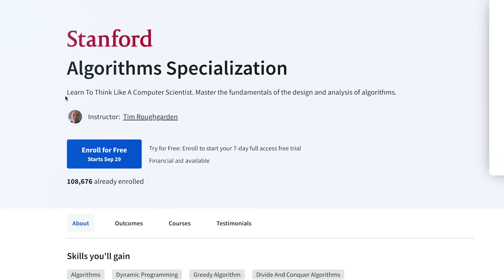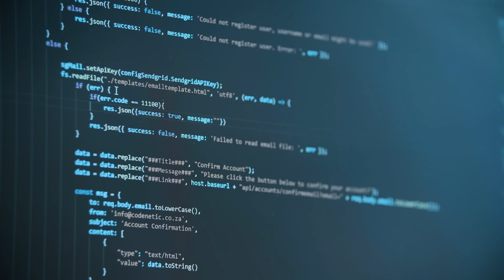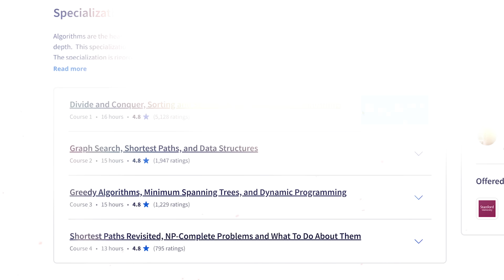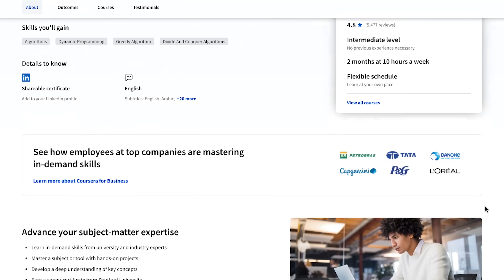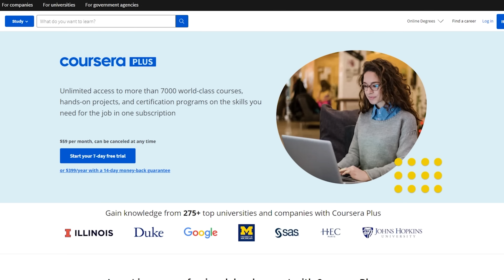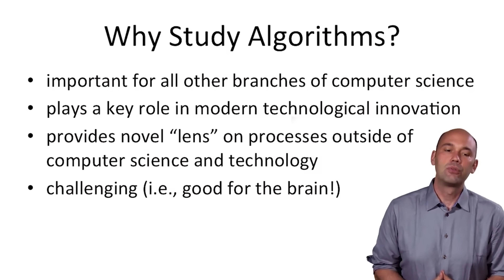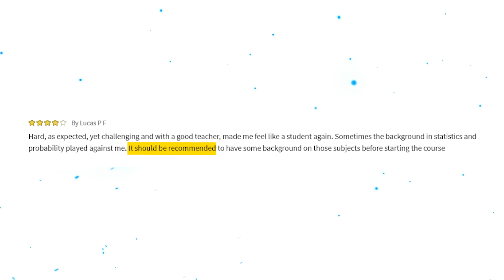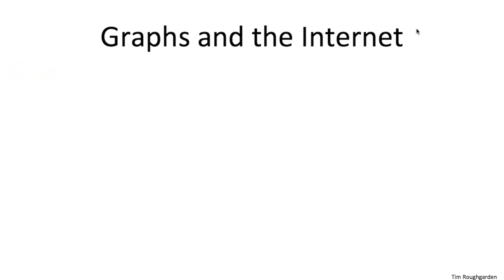Stanford Algorithms Specialization (Certificate) - Review 2025 (Coursera Review)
Algorithms Specialization by Stanford. I'm going to review and answer the following questions: Is Stanford Algorithms Specialization worth it in 2024? Who is it for? Certificate’s Value and Career Opportunities.

⏱️CHAPTERS:
0:00 Stanford Algorithms Specialization
0:48 Stanford Course Overview
2:21 Course Instructor
3:34 Curriculum
5:06 Pricing and Certification
6:11 Career Opportunities
6:56 Student Reviews